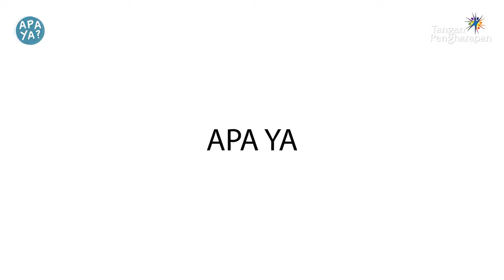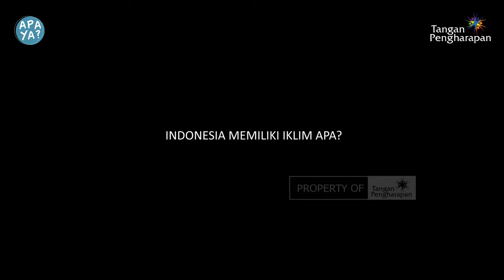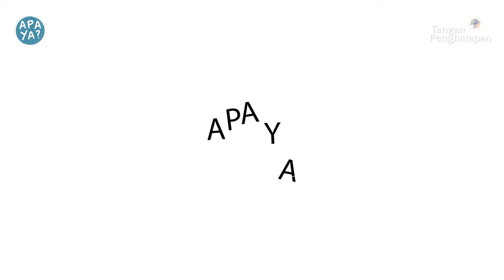APA YA | TANYA ANAK PEDALAMAN | EP 06